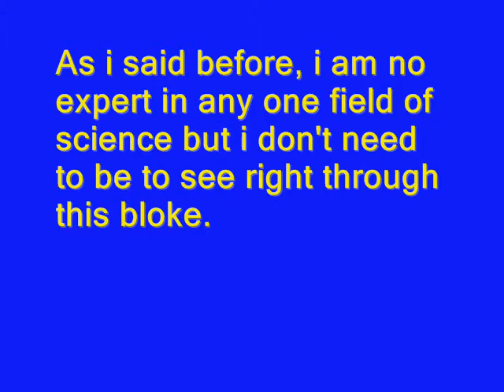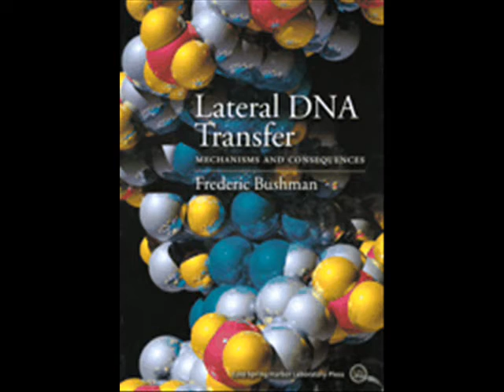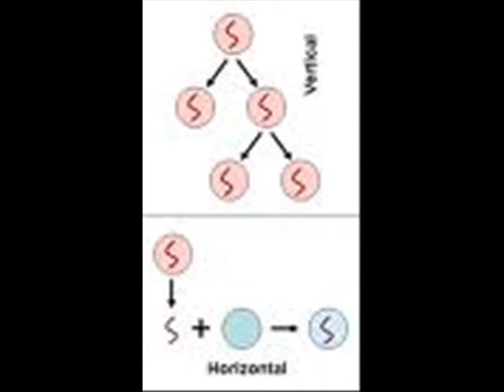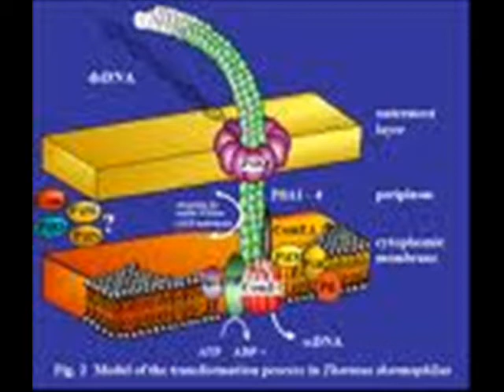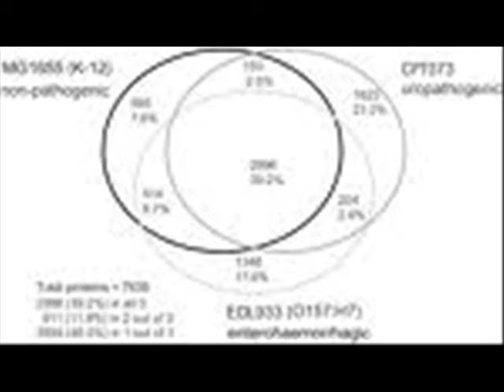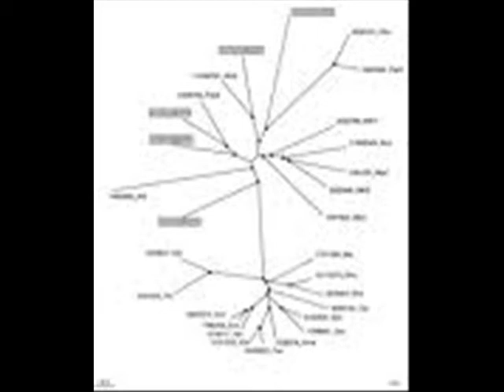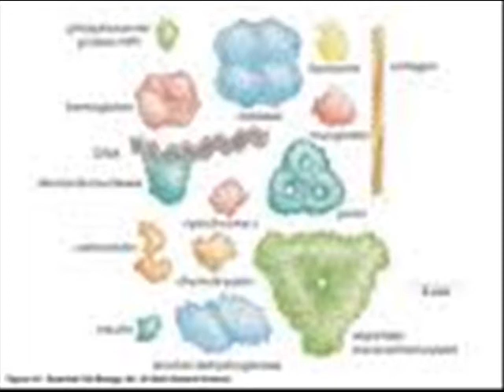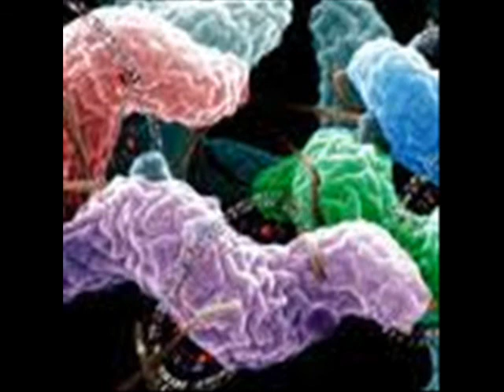The Neph Chronic-les: Horizontal Gene Transfer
Part 2 on Neph's video. Part 1 pertaining to the Horizon problem can be found on
So what can i say?  Yet another diatribe of "It is complicated so god dunnit" or "it is complicated so evolutionism(?) is not true". Not one piece of factual evidence is included to support such claims. Merely describing what modern micro biologists (not Creationists) have discovered and declaring it as proof of a designer is dishonest at best. Also the false dichotomies come thick and fast. A very simple analysis reveals that if designed,  the mechanisms described by our friend reveal an extremely poor design. I don't know why we waste so much time on what this fraud has to say.